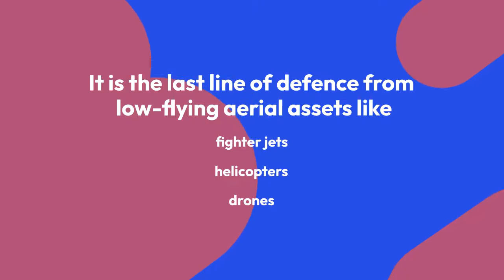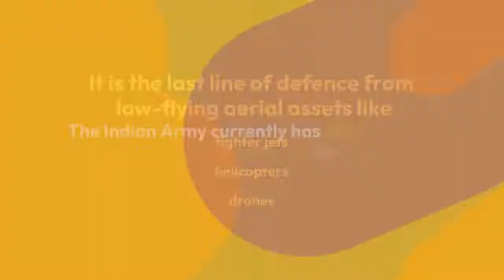DRDO successfully tests VSHORADS missile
Welcome to Relic Curio UPSC TNPSC Academy, your one-stop solution for UPSC TNPSC preparation.

Short videos will be teaching you daily on this channel. We will cover the entire syllabus, strategy, updates, and notifications which will help you to crack the UPSC TNPSC exam.

During the session, our videos will be sharing a lot of tips and tricks to crack the exam. UPSC TNPSC aspirants who are preparing for their exam will be benefited from this channel.

RC Academy platform has the best educators from all over the subject area, who take classes every day.
GROUP 1
GROUP 1A
GROUP 2
GROUP 2A AND ALL GROUP EXAM

Feel free to spread the word – share the videos with your friends and classmates.